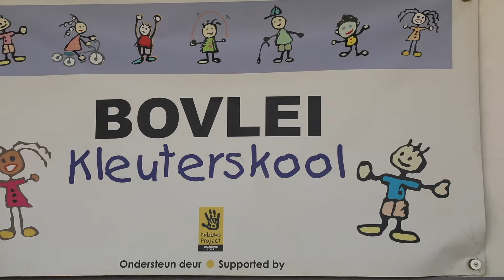Bosman Adama Community Project | The Damhuis/After-Care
With the help of the Fairtrade Committee, Bosman Adama decided to find an additional venue in which to host community gathering and an additional teaching facility for the children. They soon spotted the old ‘Damhuis’ (literally Dam House). Bosman Adama and the Committee was able to start renovations to make this building into a suitable, well-equipped comfortable venue for the After-Care. This is a new project for 2020 about which Bosman Adama is very excited.